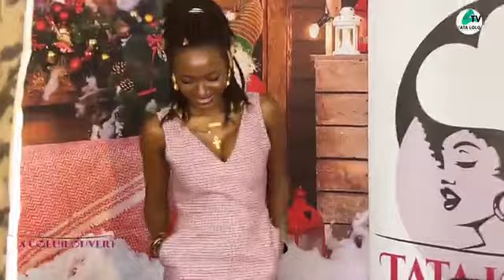Des participants devaient évaluer un film🌈Flore De Lille Veuve Joyeuse_par rapport aux sorcières